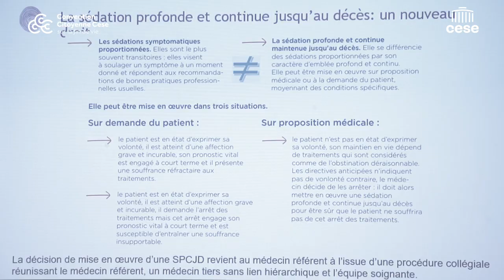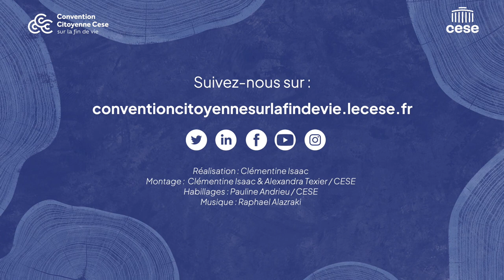CCFV Session #3 - Stéphanie Pierre (CNFVP)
Stéphanie PIERRE, chargée de mission au Centre National Fin de Vie - Soins Palliatifs (CNFVP).